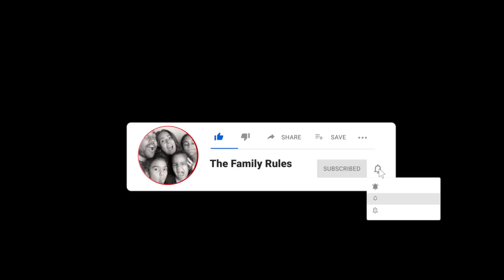WE DON'T TALK ABOUT BRUNO - FAMILY COVER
Having fun with "We Don't Talk About Bruno". Singing this awesome Disney song as a family.

Crafted by the Brunomizzle 💫